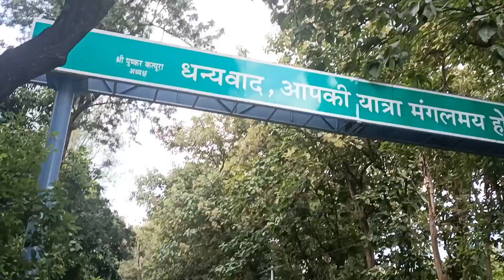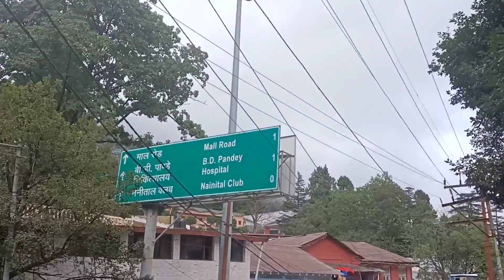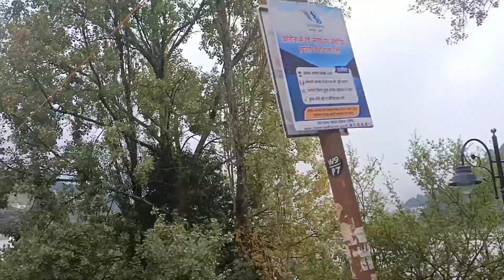🌟💫 Dehradun to Nainital 🌟💫 Nainital vlog, 🌟💫 Day 1 🙏🙏🙏